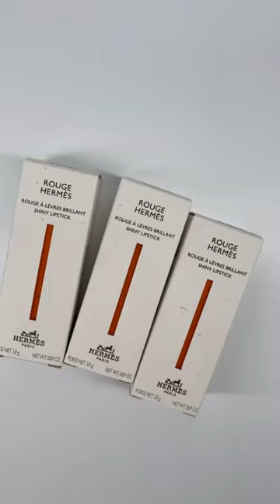Hermes Shiny Lipsticks | Spring Summer 2023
Available now! Full video coming Thursday, February 2.